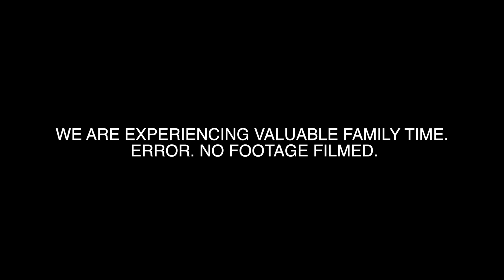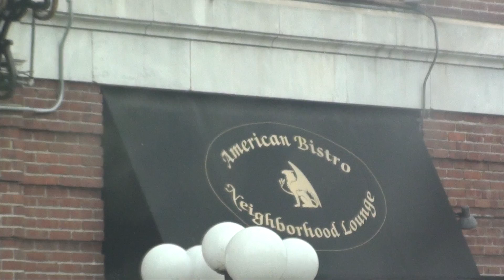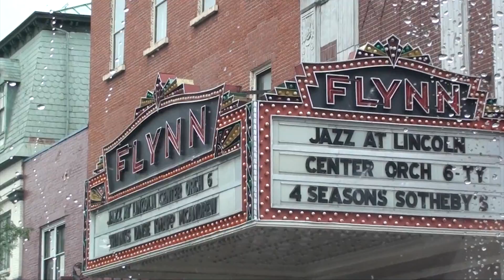Trip to Vermont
Upload days/times:
Vlogs: Friday-Monday  (roughly 3-4pm est)
Q and A's: Saturday's (5-6pm est)
Webisodes: The week after I go to a skatepark  time is N/A
Ask me a question for my Q and A's!